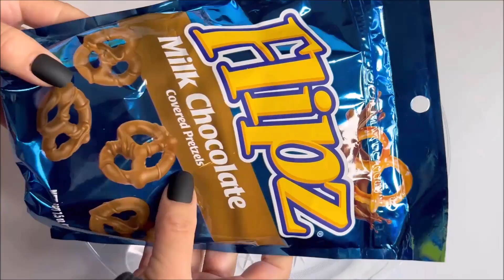Filling Platter With Sweets 🍪 Snacks | Satisfying ASMR Video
ASMR No Talking Unboxing unwrapping Opening
Candy wrapper crinkle sounds oddly satisfying relaxing stress relief
Nail tapping

Ill try to do Indian snacks soon